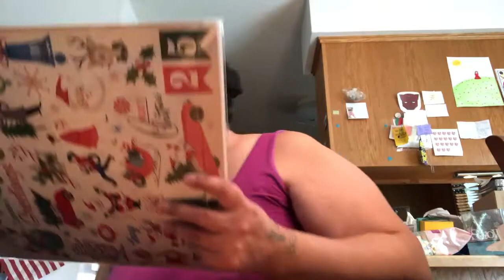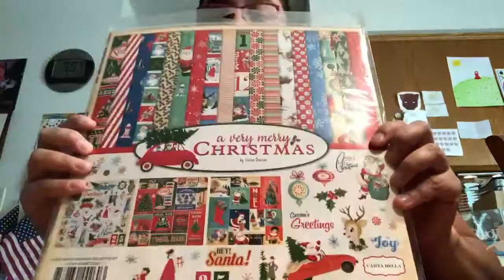Opening my Amazon box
This video I’m just showing what I got in the mail today. I was supposed to get one other item in that box, but the other item is delayed.  Enjoy!